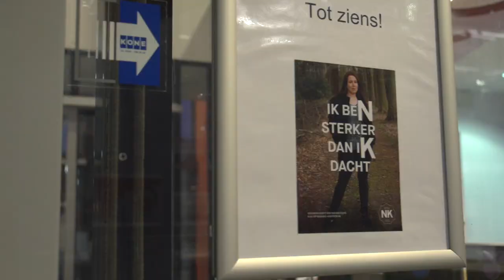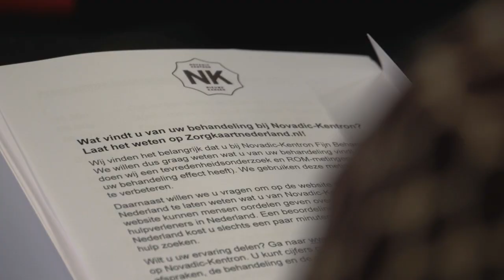Nieuwe Kansen met 'Vitale teams' | Novadic-Kentron | Casus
Novadic-Kentron, een grote verslavingszorgorganisatie in het zuiden van het land, zat in het nauw: teruglopende cijfers, verzekeraars die steeds hogere eisen stellen en een krachtenveld dat verandert door de transities in de zorg. De organisatie vroeg zich af hoe zij weer ruimte kon creëren voor haar doel: goede verslavingszorg bieden. Kijk hoe Novadic-Kentron op het project ‘Vitale teams’ terugkijkt.